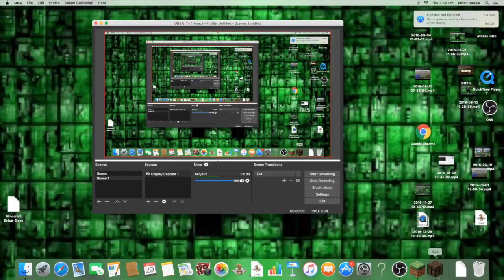minecraft pc update new faction